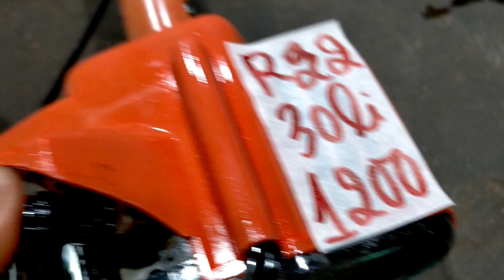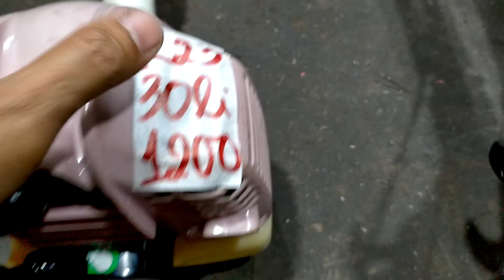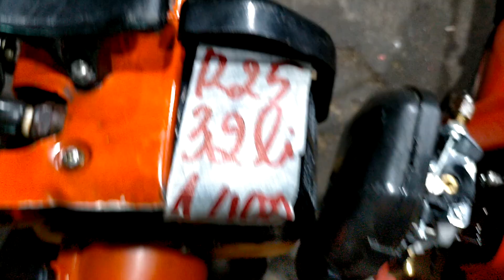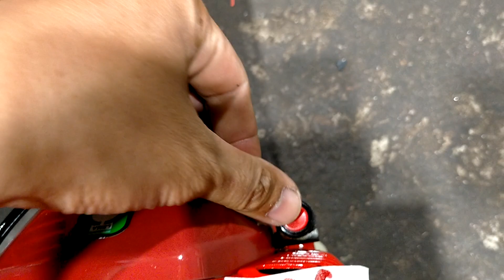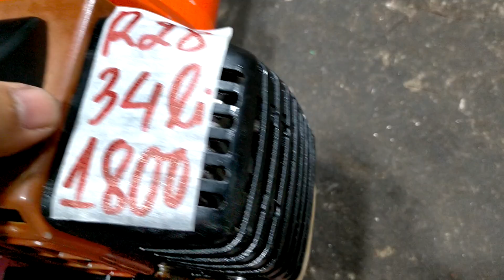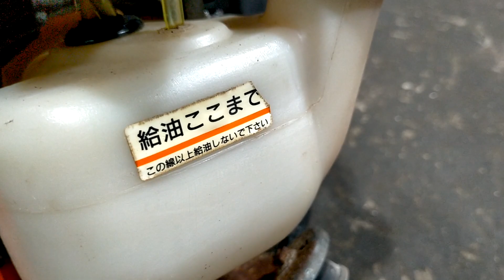30/1 Lô R Nối Tiếp Máy Cắt Cỏ - Cưa Nhật Bãi | Echo 315 - Tanaka 27 - G365 -Maru Tum Rời.☎